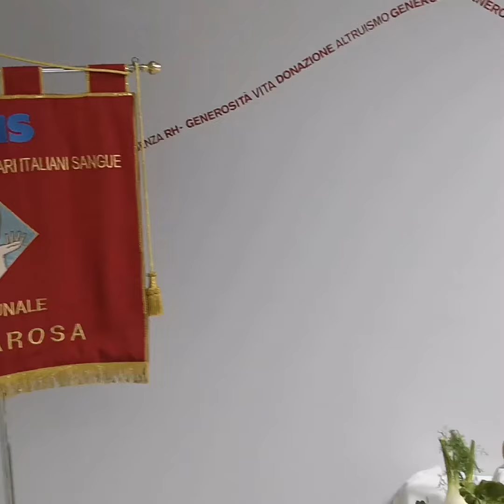San Giuseppe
Tavolate di San Giuseppe
19 Marzo 2019